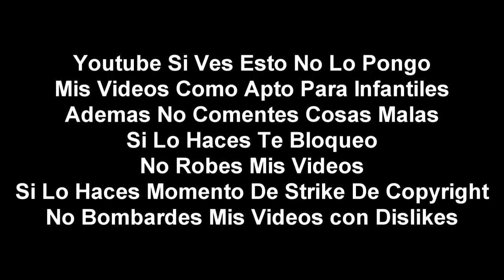[FALSO] Pantalla antipirateria de Azteca Trece (Mexico, 1998-2007, Mi Version, remake)